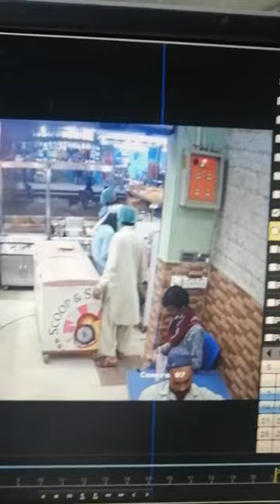[Mobile snatching] at [karachi gulberg] in scoop spoon shop